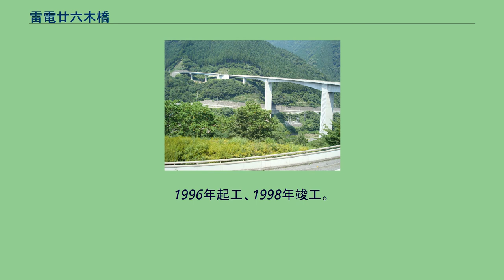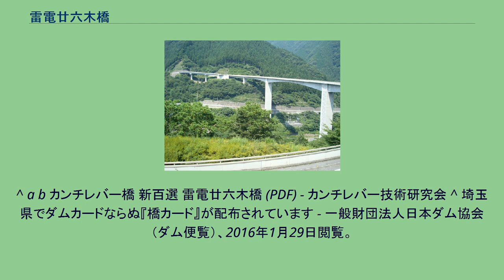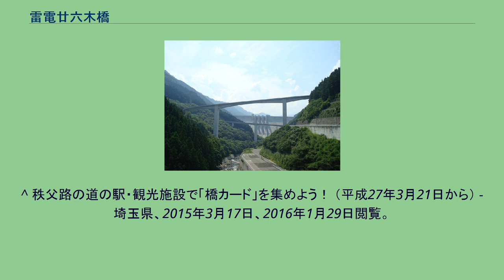雷電廿六木橋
雷電廿六木橋（らいでんとどろきばし）は、埼玉県秩父市の国道140号および埼玉県道210号中津川三峰口停車場線にあるループ線である。
1996年起工、1998年竣工。
1999年5月に土木学会田中賞（作品部門）、プレストレストコンクリート技術協会作品賞、同年10月に平成11年度グッドデザイン賞を受賞している。
また、橋梁工事発注後に意匠設計（外観の検討）をした、当時類を見ない橋梁であり、意匠設計を担当した大成建設の技術者が、日本コンクリート工学協会賞（作品賞）を当橋梁により受賞している。
滝沢ダム建設に伴い、水資源開発公団（当時）が国道140号の中津川上流部を付け替えた際、下流側の現道と約120mの高低差が発生することになったため、ここを接続するために建設された。
「雷電」の名称は、秩父地方に伝わる「でえだんぼう」伝説に基づいて1998年に創作された『雷電坊物語』という物語に由来する。
「廿六木」の名称は、道路付け替えに際して移転を余儀なくされた集落の名にちなむ（後述）。
ループの中間部は山の斜面を削って路盤を建設しており、構造上はこの中間部を挟んで大滝大橋（おおたきおおはし）と廿六木大橋（とどろきおおはし）の2つの橋に分けられるが、全体で1つのループに見えるようなデザイン上の配慮がなされている。
2つの橋の中央部はともに直線であり、全体としては中津川を渡る2つの橋を中間部のカーブで繋いだような線形を描く。
さらに、時間の経過とともに発生する雨水などによるコンクリートの汚れを、汚す場所と汚さない場所を意図してつくることによりデザインに取り込むように工夫されている。
また夜間走行の安全性と環境への配慮を両立するため、街路灯は低照度のものが橋の側壁に埋め込まれている。
中間部には駐車場と公衆便所の付いた展望スペースがあり、廿六木望郷広場と名づけられている。
またループ最上部にも小規模な展望台が設置され、いずれの場所からもループ全体と近隣の滝沢ダムを一望できる。
全長345m、最大支間長125mのPCラーメン橋。
標高の高い滝沢ダム側から下りてくる際に最初に通る橋で、位置的には下流側となる。
名称は、橋の場所が秩父市合併前に大滝村であったことに由来する。
全長270m、最大支間長75mのPCラーメン橋。
中間部より低い標高にあり、位置的には滝沢ダムに近い上流側となる。
名称はかつてループ終端部にあり、道路付け替えのために全戸移転した廿六木集落の名に由来する。
前述の廿六木望郷広場には橋の解説と並んで、廿六木集落に関する説明板が設置されている。
^ a b カンチレバー橋 新百選 雷電廿六木橋 (PDF) - カンチレバー技術研究会 ^ 埼玉県でダムカードならぬ『橋カード』が配布されています - 一般財団法人日本ダム協会（ダム便覧）、2016年1月29日閲覧。
^ 秩父路の道の駅・観光施設で「橋カード」を集めよう！ （平成27年3月21日から） - 埼玉県、2015年3月17日、2016年1月29日閲覧。